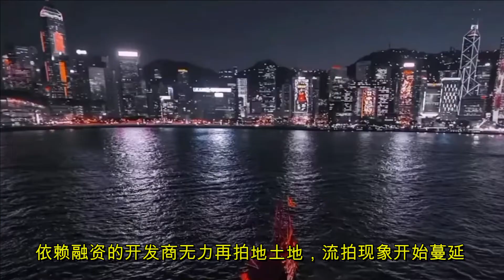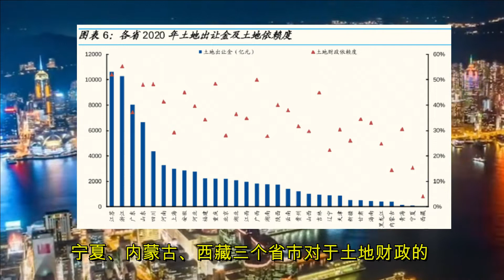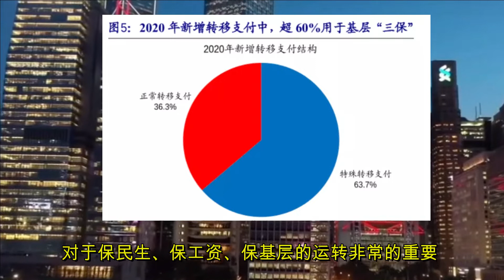中国地方政府卖地收入下降，基层开支怎么办？